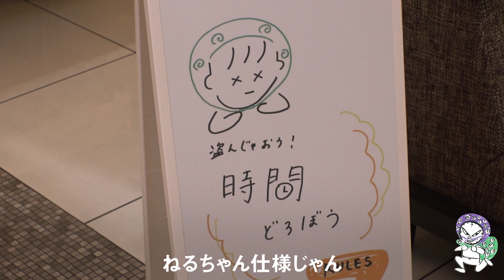青木崇高の時間どろぼう/稲垣愛編 長濱ねる「気付いてるのに言えない…」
火曜よる11時オンエア中の「セブンルール」。収録直後に青木崇高が出演者とゆったりトーク！
テレビでは観られないトークは必見。オンエア前でも、オンエア後でも…是非御覧ください。